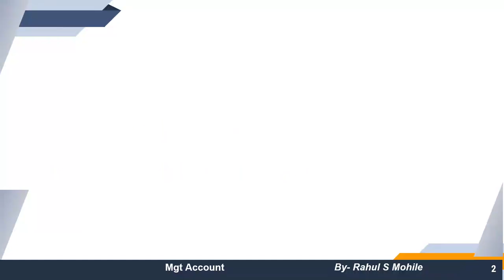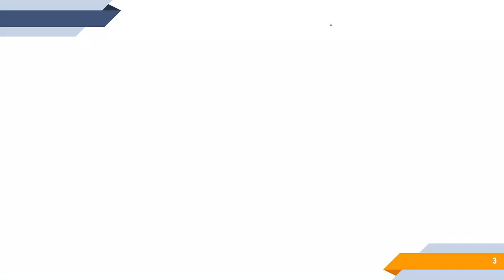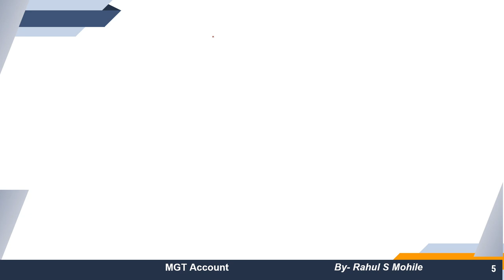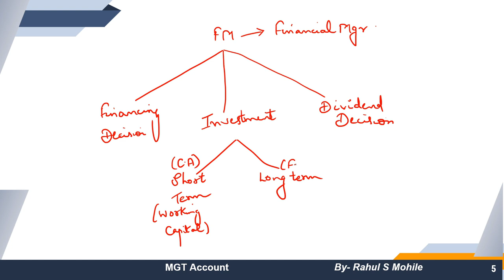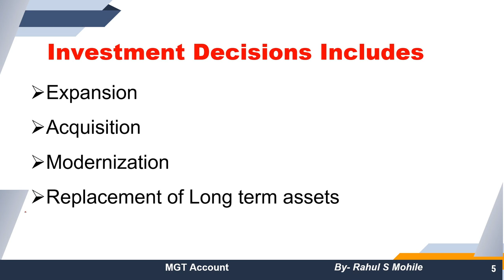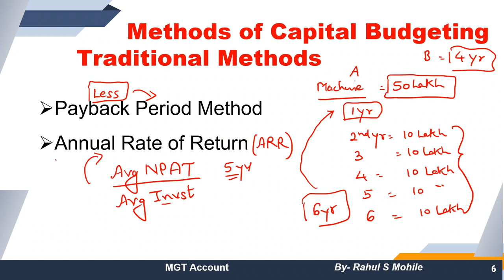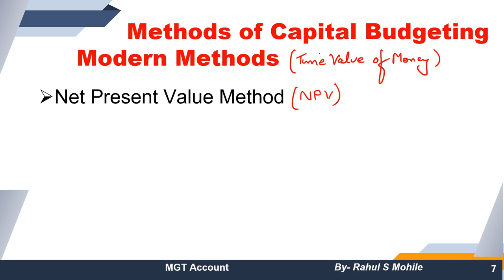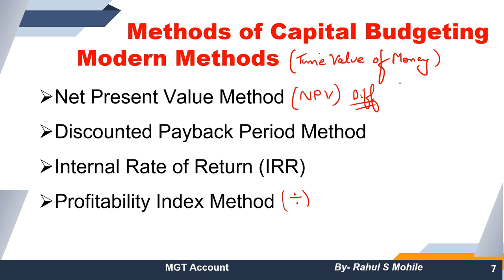Capital Budgeting Financial Management | Capital Budgeting Basics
For Online Courses:- Click Below!!!